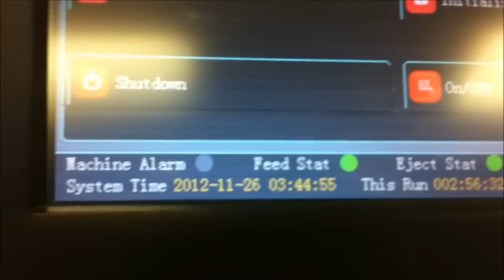Sorting chickpeas by AMVT (Meyer) RGB Color Sorter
AMVT LLC, based in Houston, Texas is the exclusive distributor and technical support of Meyer in American market with wide range of selection: monochromatic, bi-chromatic, tri-chromatic, NIR sorter.

AMVT LLC offers wide range of cereal grain, seed handling, cleaning and inspection machines: drum cleaner, vibratory sieve, length grader, gravity separator, stoner, x-ray inspection machine, metal detector, checkweigher, bucket elevator, belt conveyor, z-elevator, etc. For more information, go or call (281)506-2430.